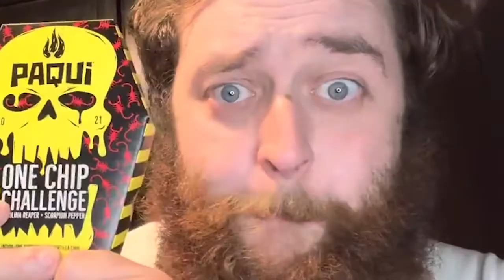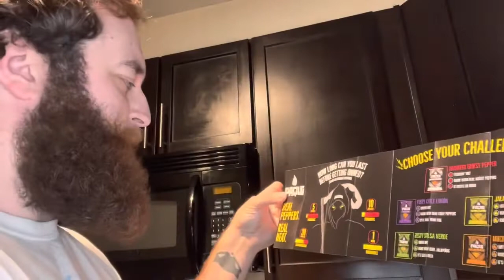The Chip From Hell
Welp Its time for some more pain. This time thanks to the chip from hell itself. The Paqui ONE CHIP CHALLENGE